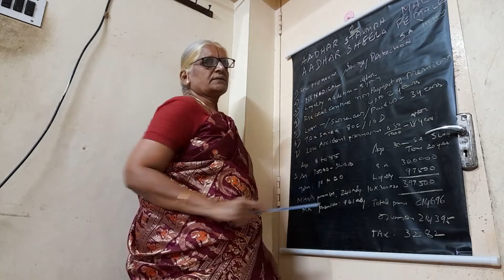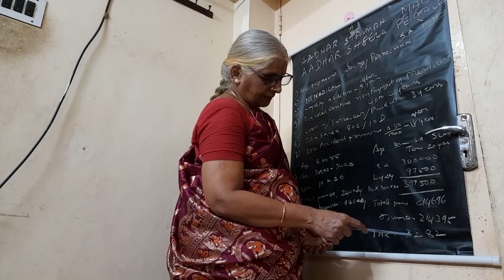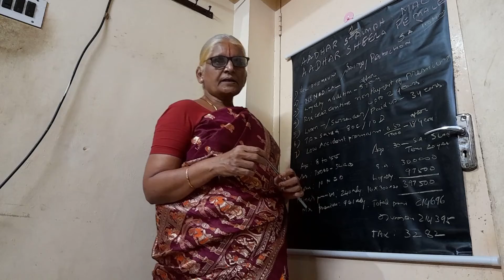Aathaar sthumph/Aathaar Sheela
savings and protection in low premium
autocover and risk cover continues if 2 year premium not paid
loyalty addition
loan ,surrender ,paid up available
Aadhaar card must
if no aathaar this policy  will not given
Aathaar Sthumph only for Male
Aathaar sheela only for Female
thangamanivenkatraman channel